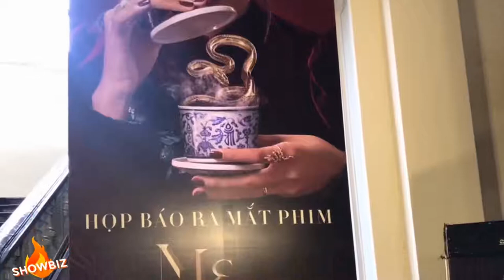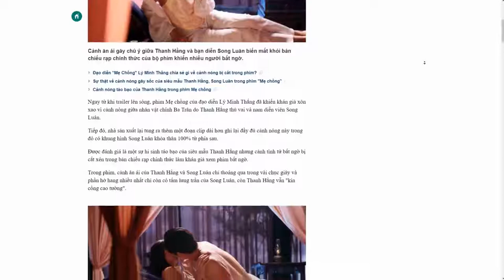Điểm Danh 4 Điều Gây Thất Vọng Trong Phim Mẹ Chồng